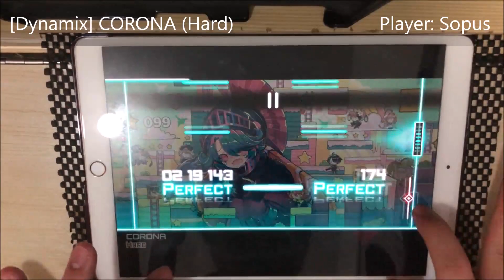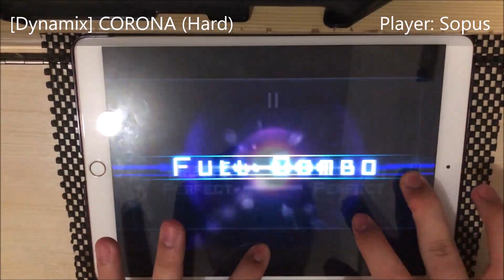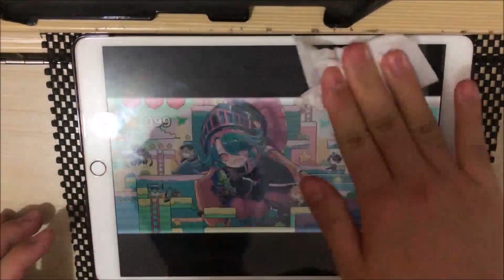[Dynamix Event] CORONA (Hard): All Perfect OMEGA Rank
Harder than last event MEGA chart???

CORONA - Lactic Acid Bacteria
Level 10 (Hard)
1000000 pts/ Rank Omega
Player: Sopus